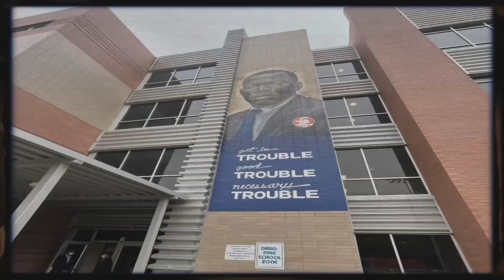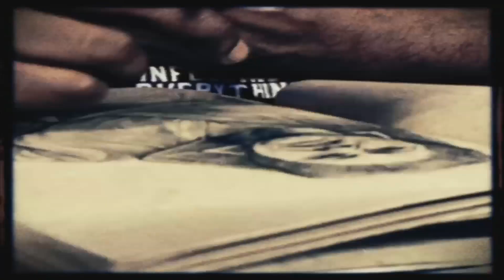STATE OF GRACE THE SHORT FILM